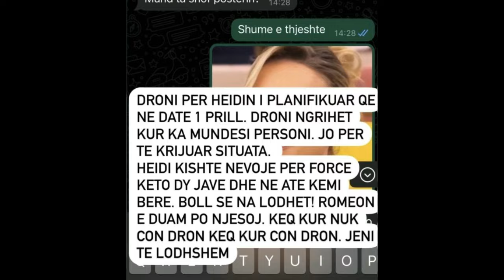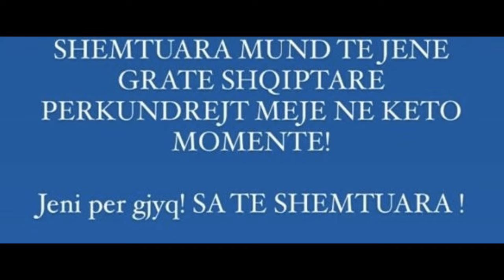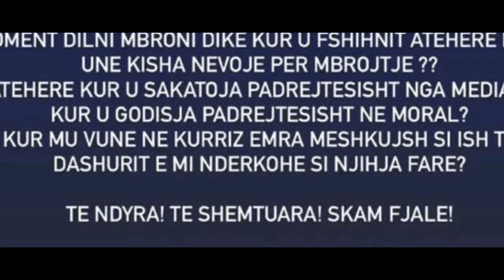Sara Gjordeni ofendon rende fansat e Romeos dhe gazetaret e ...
Sara Gjordeni ofendon fansat e Romeos dhe gazetaret e ...
1 komb 1 gjak